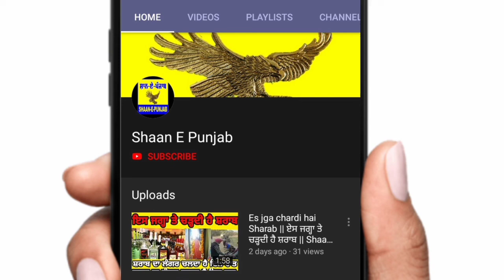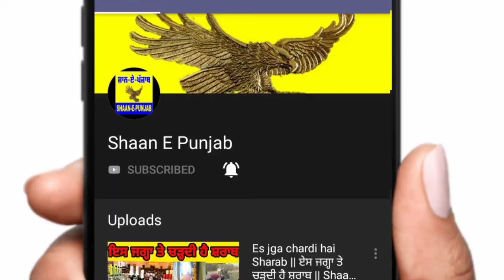Sadi gali vich Choodiyan Da Hoka ||Balbir Beera || Sant Ram Udasi Mela Raisar ||Shaan E Punjab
Sadi gali vich Choodiyan da hoka dei na veera vanjareya
Balbir beera,
Sant ram udasi yaadgar mela,
Shaan E Punjab,

About Channel:

Shaan-e-Punjab" channel broadcasts programs on Punjabi culture, entertainment, fairs, festivals, songs, music, news, sports, political, social, religious events etc.

About video -

topic in this video : Punjabi Singer Balbir beera singing a song mela Raisar da

Video Editor : Gagandeep Singh

Category : Entertainment